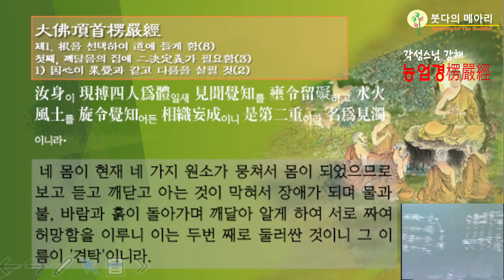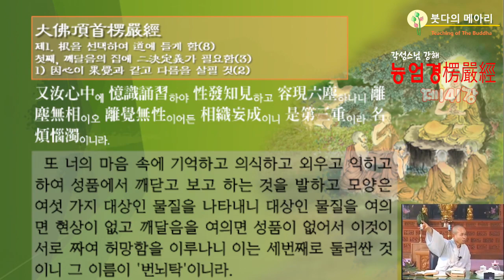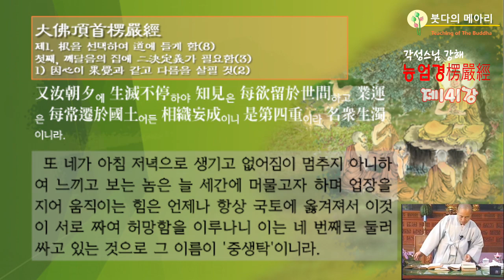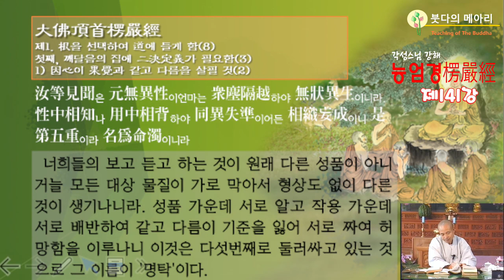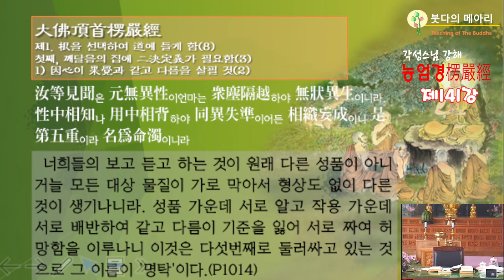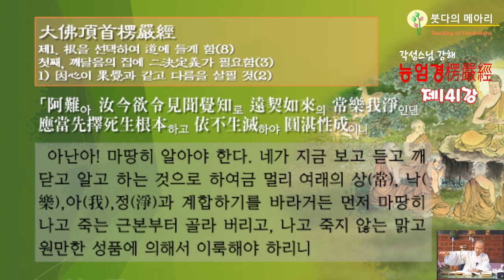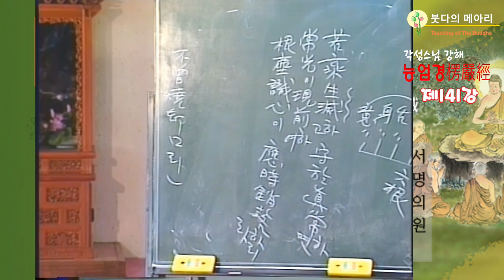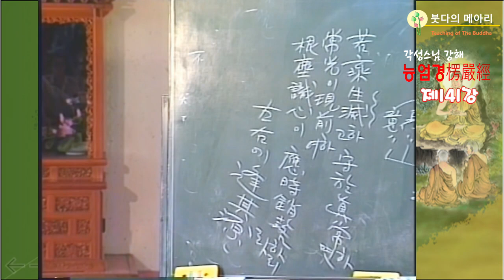각성스님 강해_능엄경 제141강 / 업장을 지어 움직이는 힘은 서로 짜여 허망함을 우루나니 ...